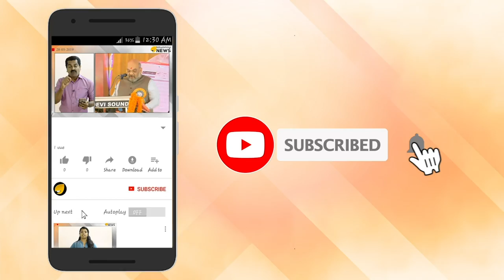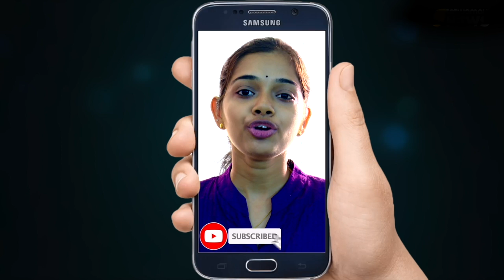ഉമ്മൻ ചാണ്ടി വെട്ടി മലർത്തും. മുല്ലപ്പള്ളി മലർന്നടിയും. ചെന്നിത്തലയും പെട്ടു.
ഉമ്മൻ ചാണ്ടി വെട്ടി മലർത്തും. മുല്ലപ്പള്ളി മലർന്നടിയും. ചെന്നിത്തലയും പെട്ടു. പുതിയ കരുക്കൾ റെഡി. കെപിസിസി ഇളകിമറിയും